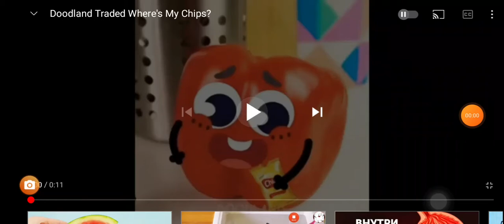makie doodles 40: 6 chips in the bag